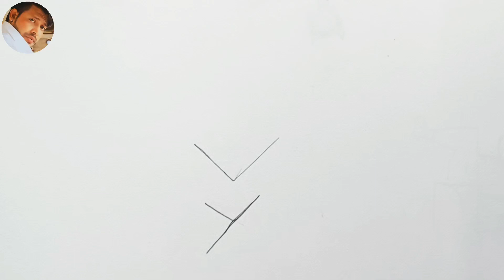How to draw a krishna l public drawing easy l Krishna drawing easy tutorial l VY से कृष्ण जी बनाएं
your queries -

How to draw a krishna public drawing easy Krishna drawing easy tutorial
VY से कृष्ण जी बनाएं
how to draw lord Krishna
how to draw a krishna
Krishna Ji drawing easy l for beginners
कृष्ण जी स्वास्तिक से बनाए बिल्कुल आसान
simple Krishna drawing
Sonu Sonkar microart
krishna bhajan
lord krishna
krishna songs
sri krishna songs
krishna bhajans
bhajan krishna
krishna bhajans collection
best lord krishna bhajans
best shri krishna bhajans
krishna ji drawing easy
lord Krishna thakur
Shri Krishna art for beginner step by step
Sonu Sonkar Microart
radha krisha drawing step by step
sanju arts
janmastmi drawing
krishna drawing
radha krishna drawing
krishna bhajan
cartooning
cute krishna drawing easy
little krishna drawing easy step by
little krishna drawing easy step by step
Sonu Sonkar Microart